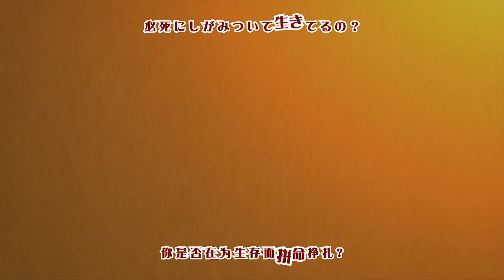淑女同萌！国际中文版开场动画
HIKARI FIELD正式宣布，将制作并发行《淑女同萌！》及《淑女同萌！- New Division -》国际中文版。《淑女同萌！》系列产品是日本知名美少女游戏品牌晓WORKS于2014年发售的PC版产品。2018年1月25日在PSV平台推出了新版本《淑女同萌！-Superior Dynamis-》，追加了全新内容。国际中文版预定将以结合PC版与PSV版的内容作为目标进行制作。本作兼备嬉笑怒骂的轻松与恩怨情仇的震撼双面风格，发售当年在业内知名网站“批評空間”取得了优异评价与名次。